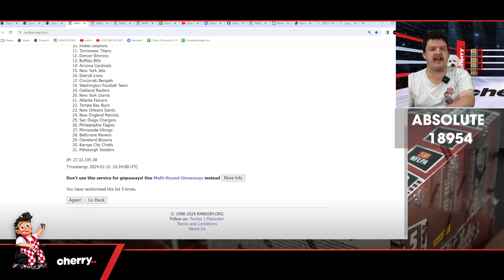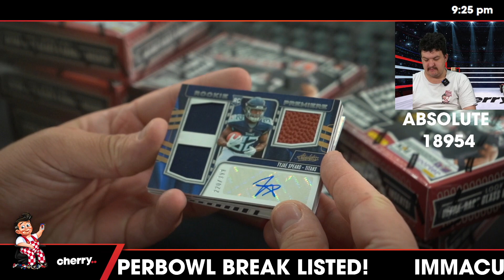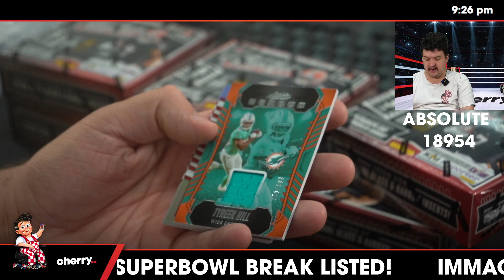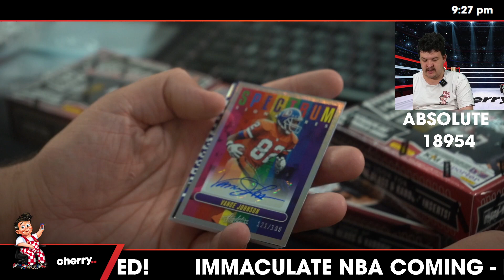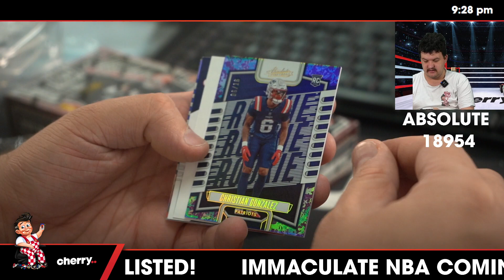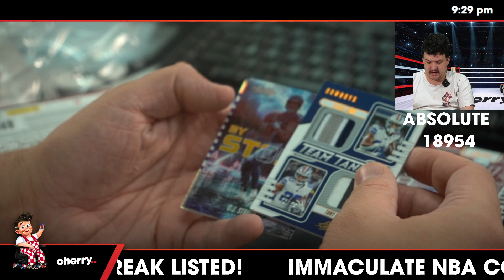2023 Absolute Football Hobby 3-Box Break #18954 (GIVEAWAY TEXANS) - Team Based - Jan 31 (5pm)